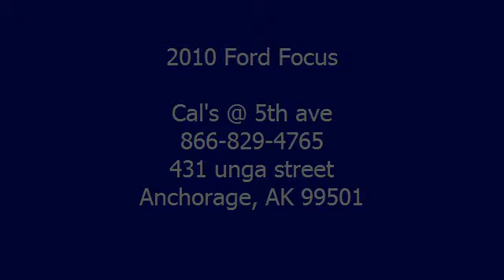2010 Ford Focus - Cal's @ 5th ave - Anchorage, AK 99501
For Sale: 2010 Ford Focus
VIN: 1FAHP3FN5AW257856
Engine: 2.0-Liter 4-Cylinder 140HP
Drivetrain:
Transmission: N/A
Mileage: 31,196
Color: GREY (exterior)  (interior)

Features:
2010 Ford Focus Sedan. This vehicle features the following equipment: N/A, 2.0-Liter 4-Cylinder 140HP, Passenger Front Airbag, Side Impact Airbag, A M/FM Radio, Air Conditioning, Power Door Locks, Power Mirrors, Power Windows, Rear Window Defroster, Tilt Steering Column, Anti-Lock Brakes, Anti-Theft Alarm, Tire Pressure Monitor, Bucket Seats